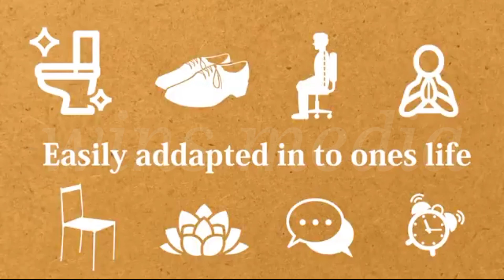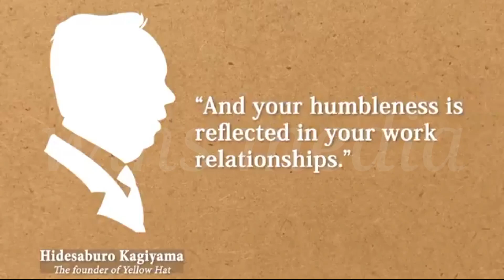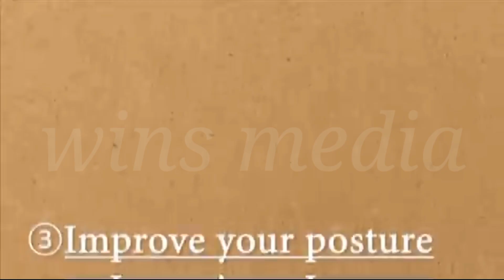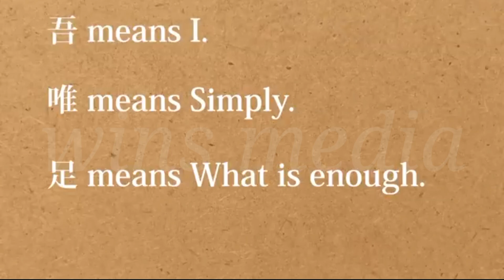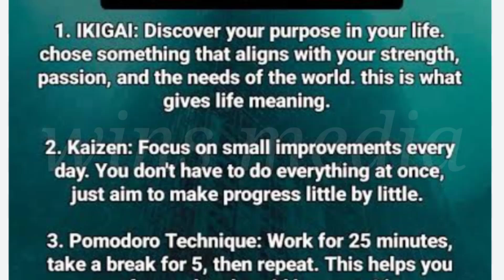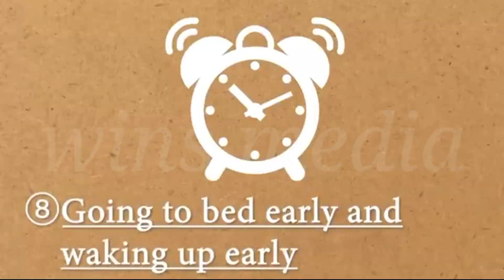8 Small Japanese Habits that will change your Life